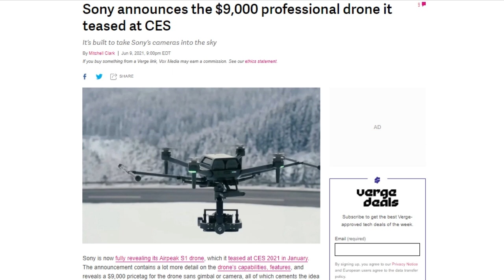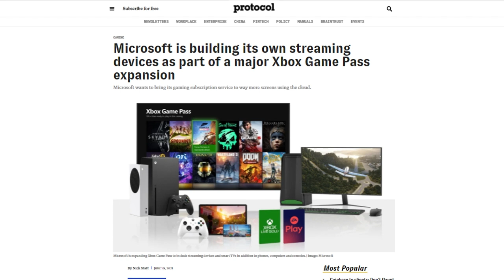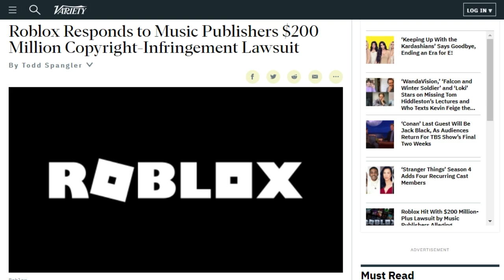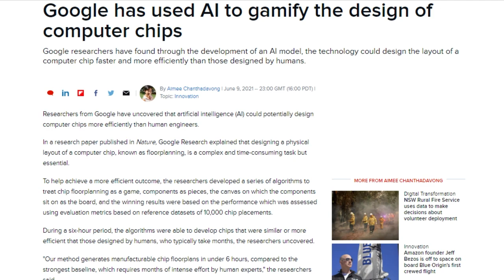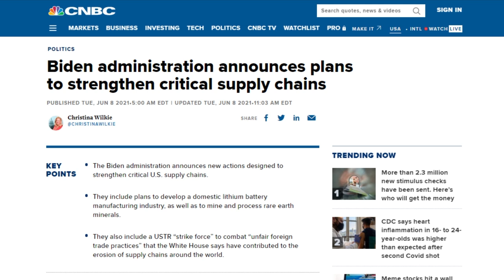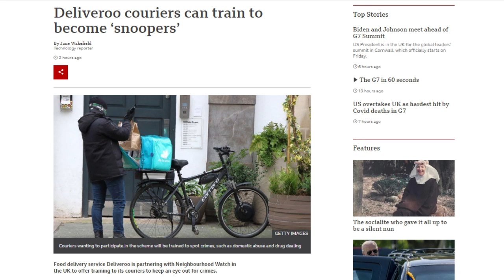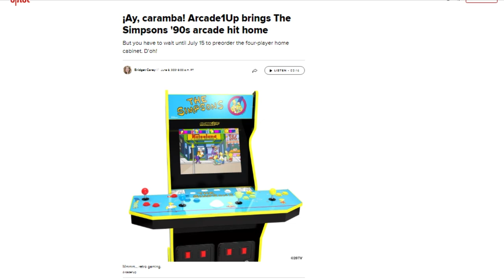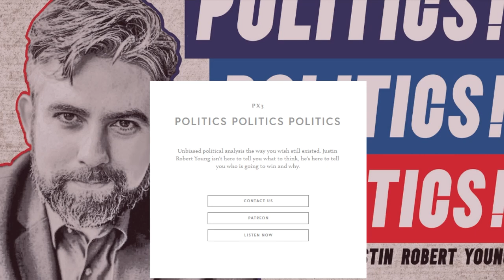Delivering Justice - DTNS 4049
In a research paper published in the scientific journal Nature, Google Research explained they’ve developed algorithms allowing AI to more efficiently design computer chips. On Tuesday the administration released its findings after conducting an interagency review on how to shore up US supply chains. Ride hailing and delivery companies are always looking for ways to utilize their drivers.

Today’s guest:
Justin Robert Young

Next guest:
Chris Ashley